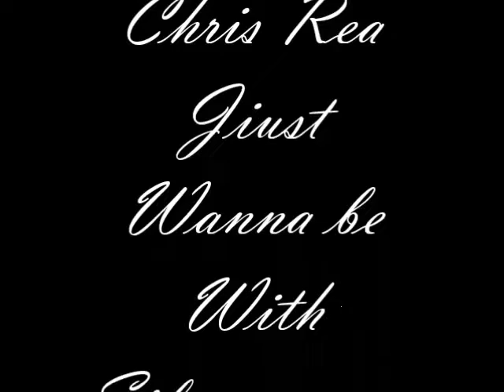Chris Rea - ♡Just wanna be with you ♡ ( S..V)